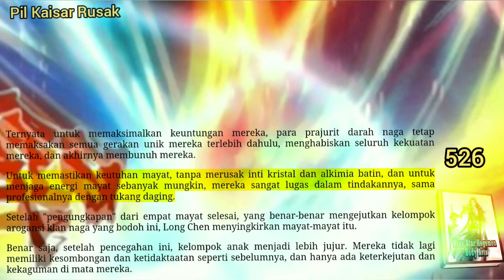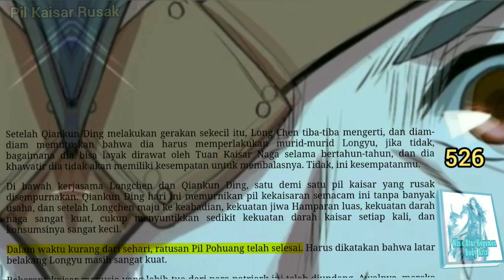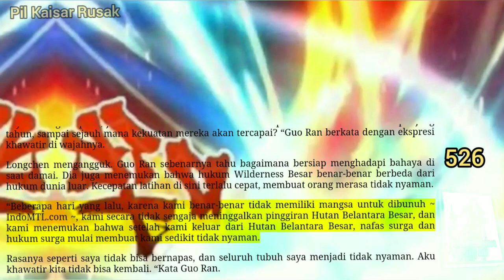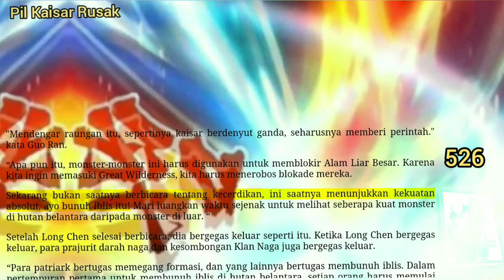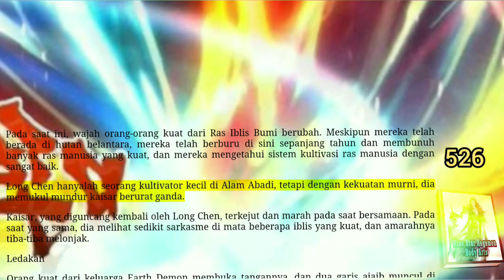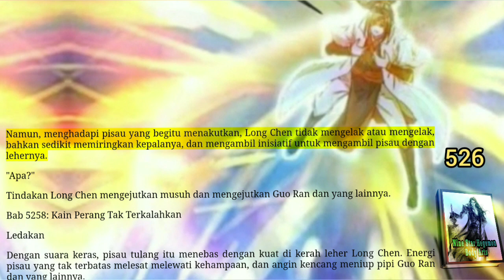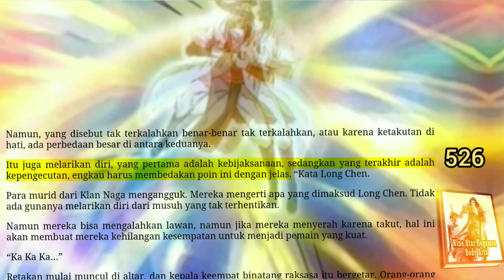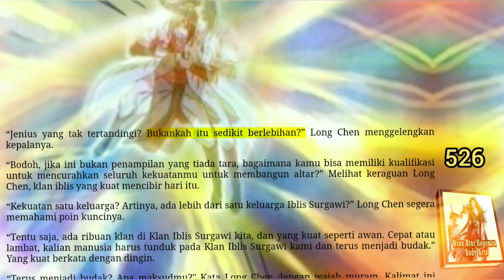Pil Kaisar Rusak, NSHBA 526